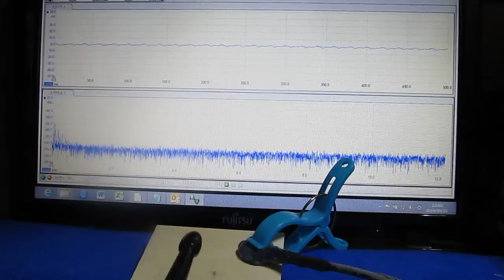超音波プローブ基礎実験（表面検査技術） Ultrasonic probe experiment